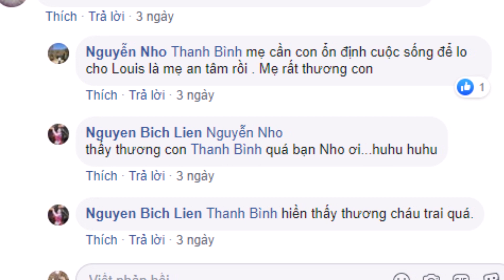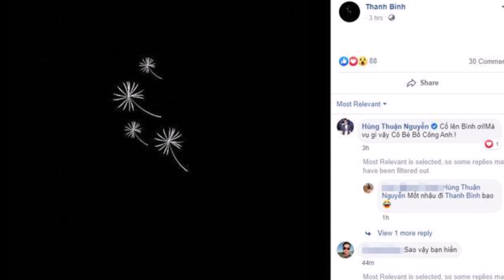Thanh Bình s,u,y sụ,p chuyển FB thành màu Đen khi nhận quá nhiều chỉ tri'ch sau l,y hôn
📌Xin mời Quý vị Ðăng kí kênh TIN GIẢI TRÍ tại đây Để xem tin tức Sao Việt ⭐ mới nhất mỗi ngày